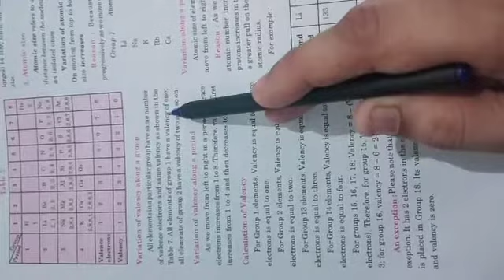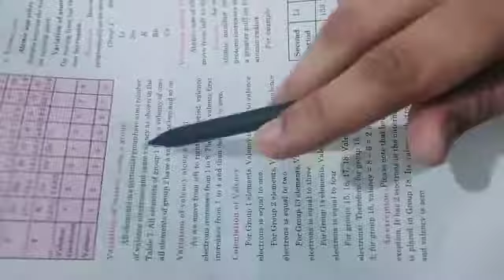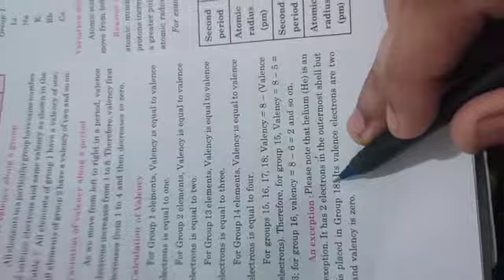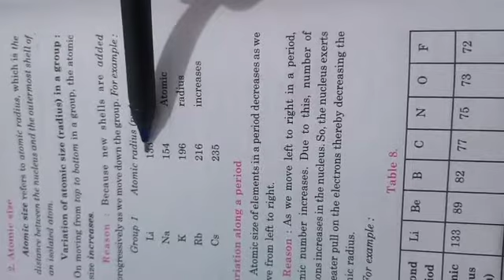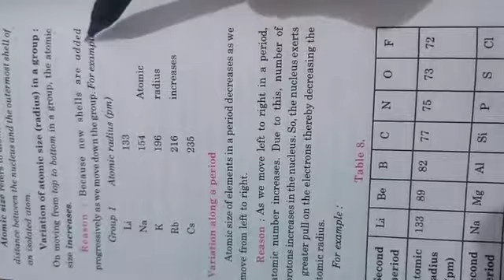Trends in periodic table class 10